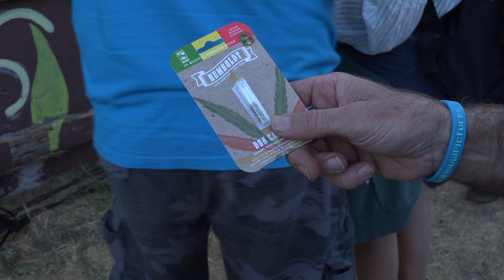Don Carlos and Dub Vision at High Times Reggae on the River August 3 2018 whole show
Don Carlos performs with Dub Vision at the High Times Reggae on the River on August 3 2018 in southern Humboldt County California. This is the whole show.